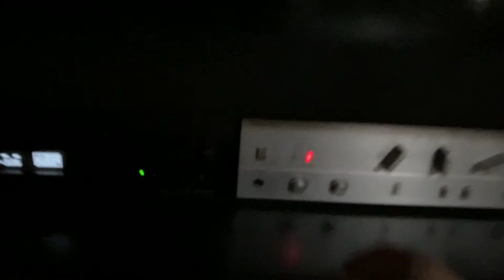Magnat Transpuls 1500